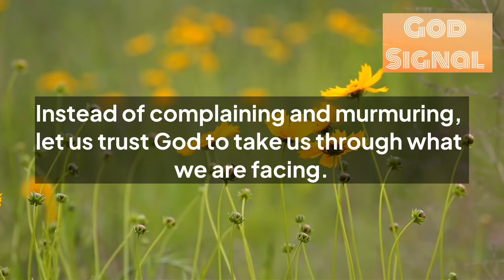✨God Is Sharing A Big Secret That Will Shock You❤️God’s Message Today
1.God’s message for you
2.God’s message for me today
3.God’s message
4.Bible verses
5.Bible verse
6.Bible verse of the day
7.Jesus Christ
8.Jesus
9.Jesus message
10.God
11.God stories
12.Trending
13.Viral
14.Positivity
15.Life
16.Heaven